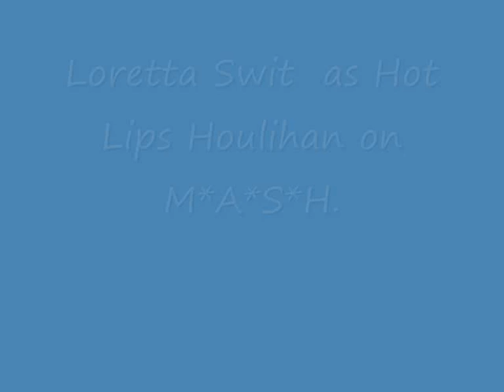Loretta Swit as Hot Lips Houlihan on MASH